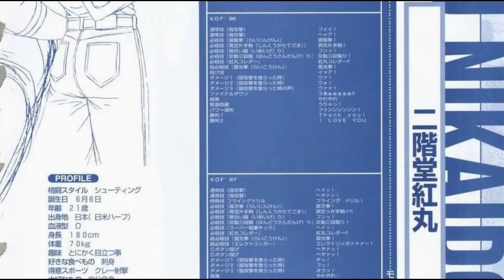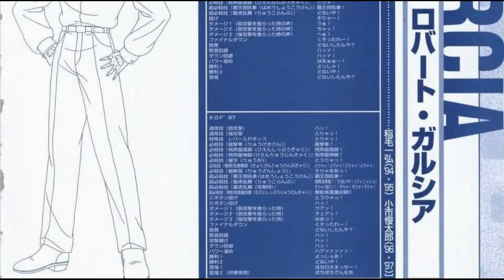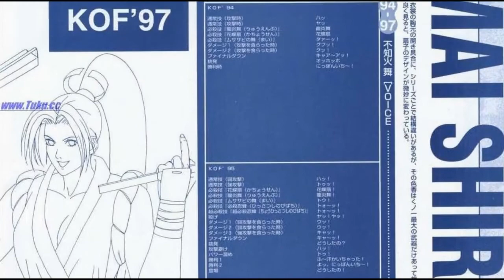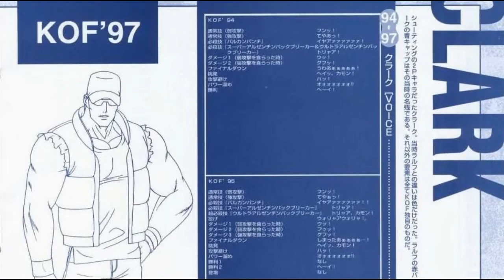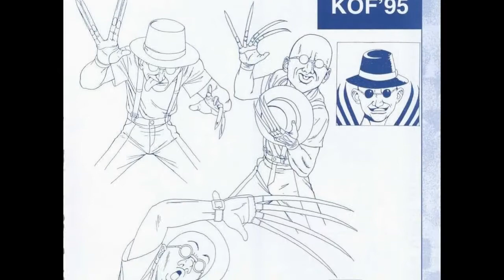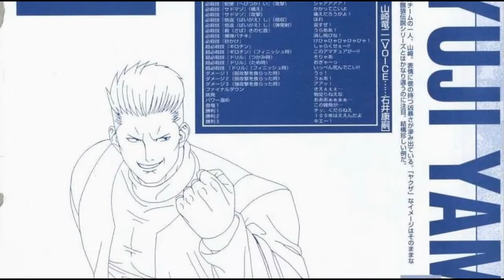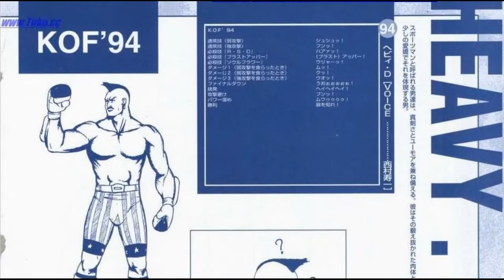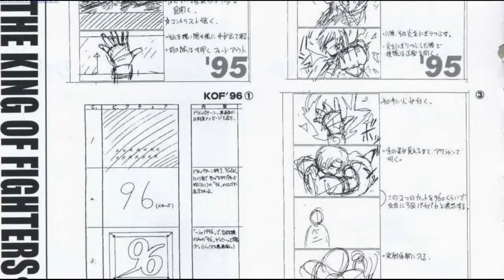Especial Slide Arte de KOF 94 a 97